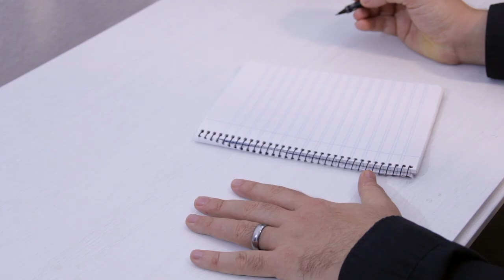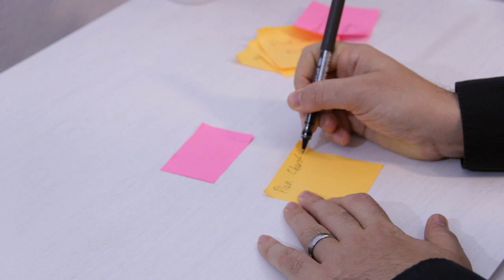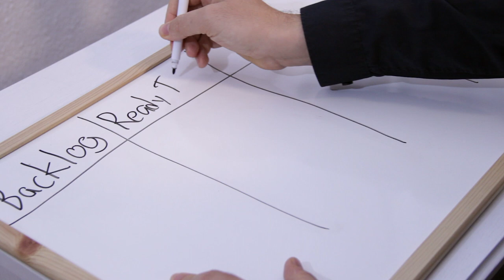What is Personal Kanban?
Personal Kanban was developed as a way “for people to make conscious informed decisions about the actions they take” (Personal Kanban: Mapping Work | Navigating Life, Jim Benson). A system based on this concept allows you to integrate all aspects of your life: work, family, hobby, and helps you excel in each of these domains.
It's a simple, yet highly effective method of managing your to-dos and eliminating chaos!

Kanban Tool is a visual project management application. You and your team are welcome to test it for free